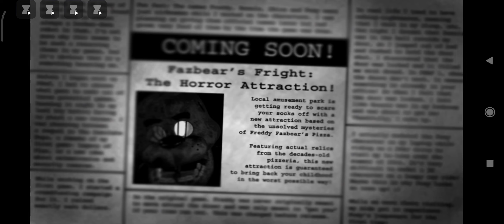24 апреля 2023 г.